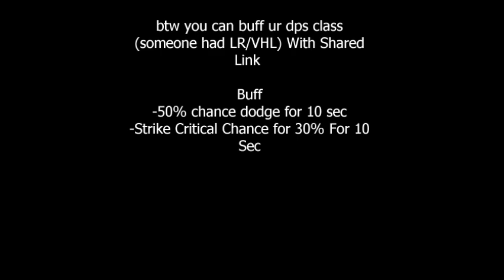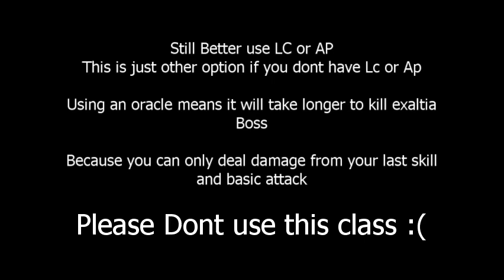AQW Testing Out Oracle [Free Class] Healer [Exaltia Boss]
PLEASE DONT USE THIS CLASS

You better use AP or LC